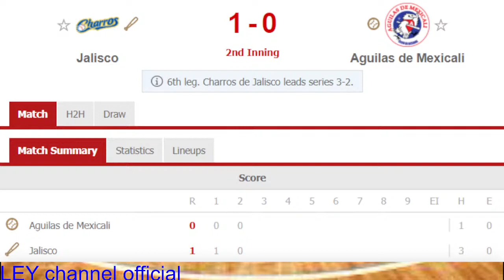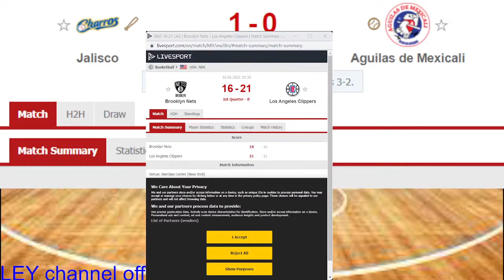BASEBALL LIVE SCORE JALISCO vs AGUILAS DE MEXICALI 1.02.22 and HAPPY NEW YEAR and WELCOME 2022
BASEBALL  LIVE SCORE JALISCO vs  AGUILAS DE MEXICALI  1.02.22 and HAPPY NEW YEAR EVERYONE and WELCOME 2022 baseball bat
baseball cap
baseball 9 mod apk
baseball jersey
baseball ball
baseball anime
baseball game
baseball skills
baseball and softball
baseball anime list
baseball attire
baseball aerobic or anaerobic
baseball and softball difference
baseball and softball equipment
baseball apk mod
a baseball weighs
a baseball thrown to second base
a baseball player pitching a ball
a baseball weight
a baseball player hits the ball hard
a baseball thrown by a pitcher
a baseball is thrown at a 22.5
a baseball diamond is a square
baseball basic skills
baseball bat drawing
baseball bat emoji
baseball background
baseball body parts involved
baseball bat in tagalog
b baseball cap
b baseball hat
b baseball team
b baseball jacket
b baseball logo
b baseball team logo
b baseball cap team
b baseball scores
baseball court
baseball cap new era
baseball cup
baseball caps for men
baseball cleats
baseball can enhance
baseball court drawing
c baseball team
c baseball hat
c baseball logo
c baseball cap in cotton
c baseball meaning
c baseball position
c baseball cap in cotton navy/off white
c baseball team names
baseball drawing
baseball diamond
baseball drawing easy
baseball diamond field
baseball description
baseball definition
baseball diagram
baseball defense positions
d baseball cap
d baseball hat
d baseball team
d baseball jacket
d baseball rankings
d baseball bat
d baseball field
d baseball cleats
baseball equipment
baseball equipment list
baseball equipment drawing
baseball equipment list with pictures
baseball explanation
baseball exercises
baseball equipment names
baseball emoji
e baseball logo
e baseball cap
e baseball stat
e baseball cards
e baseball scoreboard
e# baseball standings
e baseball hat
e baseball meaning
baseball field
baseball field drawing
baseball field with labels
baseball field diagram
baseball font
baseball field measurements
baseball facilities
baseball field layout
f baseball hat
f baseball cap
f baseball logo
uf baseball stadium
baseball f/7
baseball f bomb
f&m baseball
f&m baseball roster
baseball girl
baseball gloves
baseball great satchel crossword clue
baseball girl full movie
baseball games today
baseball gloves drawing
g baseball cap
g baseball logo
g baseball team
g baseball hat
g baseball stat
g baseball names
g baseball gloves
baseball g a m e s
baseball hat
baseball history
baseball helmet
baseball hand signals
baseball how many players
baseball hall of famers
baseball has a specific time duration
h baseball cap
h baseball meaning
h baseball team
h baseball hat
h baseball logo
h baseball jacket
h baseball stat
h baseball jersey
baseball in tagalog
baseball injuries
baseball injury prevention and risk management
baseball is better than hockey
baseball is a target game
baseball is played by everyone
baseball in japanese
baseball invented
i baseball cap
i baseball gloves
i baseball meaning
i baseball bat
i baseball swing
i baseball scoreboard
i baseball jacket
i baseball cleats
baseball jacket
baseball jersey outfit
baseball jersey fashion
baseball jersey shirt
baseball jersey outfit mens
baseball jersey philippines
baseball jersey shopee
j baseball cap
j baseball rainout line
j baseball team
j baseball rules
j baseball standings
j baseball names
j baseball jersey
j baseball tee
baseball korean drama
baseball kids movie
baseball kid jojo
baseball korean player
baseball kid meme
k baseball meaning
k baseball hat
k baseball jacket
k baseball cap
k baseball logo
k baseball stat
baseball logo
baseball live
baseball logo designs
baseball logo cap
baseball legends
baseball live score
baseball locomotor non locomotor manipulative
l baseball cap
l baseball logo
l baseball stat
l baseball team
l baseball meaning
l baseball screen
l baseball net
l baseball words
baseball meaning
baseball movies
baseball mod apk
baseball manga
baseball materials
baseball mechanics
baseball movement
baseball meme
m baseball hat
m baseball logo
m baseball team
m baseball cap
m baseball jacket
m baseball bats
m baseball team logo
baseball number of players
baseball news
baseball names
baseball no hitter
baseball newton's laws
baseball nes rom
baseball nature and background
in baseball the play starts when
in baseball how many outs to end an inning
in baseball the game starts with
in baseball/softball the game starts with
in baseball who is responsible for the defense of the left field
in baseball the team with control of the ball
in baseball how far are the bases
baseball outfit
baseball originated in which country
baseball outfit girl
baseball or softball
baseball olympics
baseball officials
baseball outfit for boy
baseball objectives
o baseball hat
o baseball logo
o's baseball cap
o's baseball schedule
baseball o.p.s
baseball o'fallon mo
baseball o/u
baseball pass
baseball player
baseball positions
baseball pitch
baseball picture
baseball pitcher
baseball pushes glove leftwards